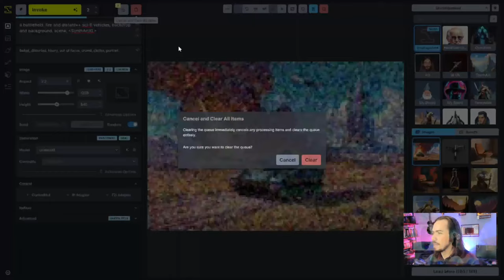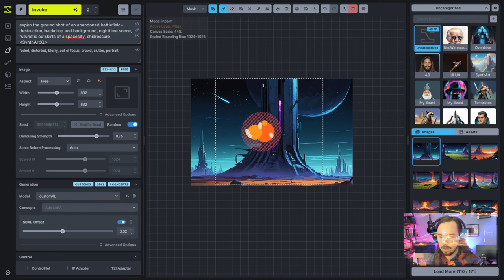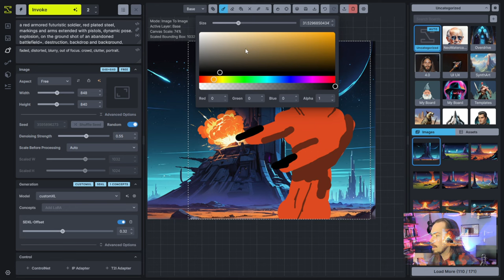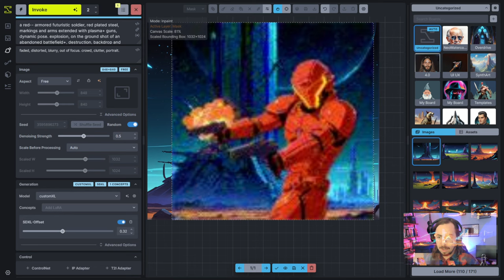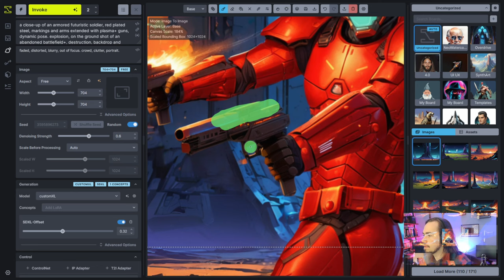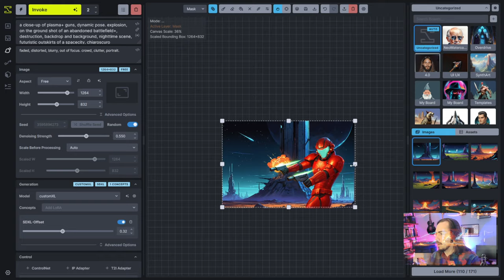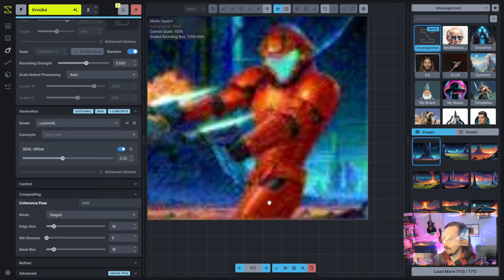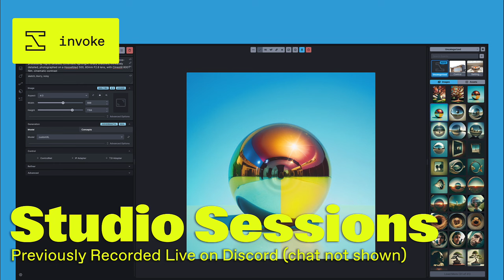How to Create Digital Wallpaper Art for Your Game with Advanced Inpainting and SDXL Models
⚠️ Note: This video features a previous version of Invoke's UI.
We’ve recently updated our interface, and while the core concepts in this video still apply, the visuals may differ from the current version.

In this pre-recorded session from our weekly Discord livestream, Invoke Studio Sessions, Kent takes us through the process of creating digital wallpaper art for video games. He shows advanced inpainting techniques, using Invoke's Unified Canvas and the use of SDXL models, offering insights and practical tips for artists and developers looking to bring their game visuals to the next level.

00:00 Introduction
01:54 Getting input from audience on direction
03:40 Crafting a prompt for a digital wallpaper
11:25 Choosing a background layer and inpainting the background
16:34 Inpainting character sketch in foreground
20:04 First generation pass of character sketch and refinement
54:00 Final image and closing

Invoke Studio Sessions are recorded live events on Invoke's Discord channel. Each session, we tackle a design challenge from our community, guiding members through the process while answering questions and encouraging participation. This series is perfect for those eager to enhance their design skills and engage with a creative community.

and explore our open-source, locally-hosted Community Edition.

Generation Settings:
Model: Fine-tune of JuggernautXL
Scheduler: DPM++ 2M SDE Karras
Steps: 30
CFG Scale: 7.5